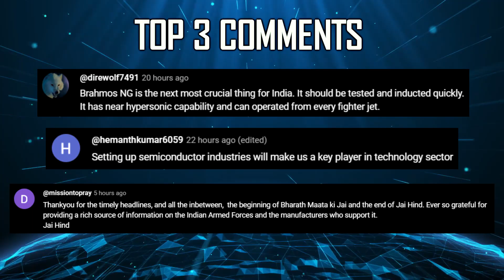Indian Defence Updates : Armenia Tejas MK1A Order,1400 Km Nirbhay Test,Tejas New Weapons Upgrade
🔴 FAST HEADLINES :
1. India issues NOTAM for 1400 km
2. IAF C-130 aircraft encounters 'unserviceability' during routine sortie, makes safe landing
3. IAF Chetak helicopter makes emergency landing in Didwana due to engine chip warning light
4. Indian MoD signs contract for Su-30 simulator upgrade with domestic manufacturer
5. Indian Navy is set to induct the MH-60R helicopter into its fleet
6. CUMI partners with DRDO to bolster India's Defense through Material Science Expertise
7. India Malaysia bilateral naval exercise underway in Vizag

🔴 DETAILED UPDATES :

8. Azerbaijan JF-17 deal : Armenia to counter it with Tejas or Rafale ?
9. IAF to spearhead tejasmk1a weapons upgrade : Astra Mark-3 Rudram & Brahmos-NG in pipeline
10. IAF MTA program will replace both An-32 & IL-76 : IAF Chief